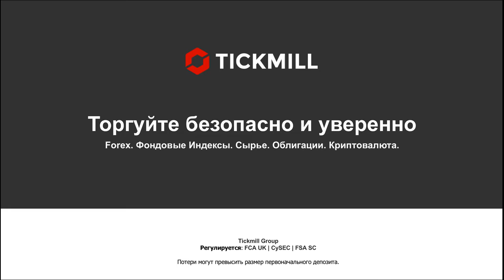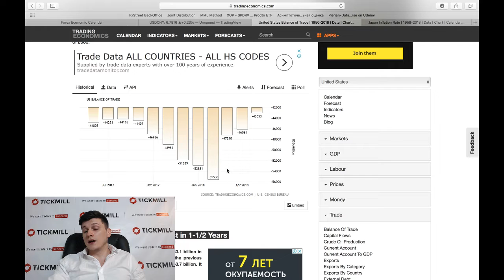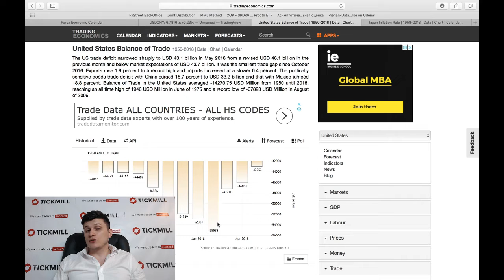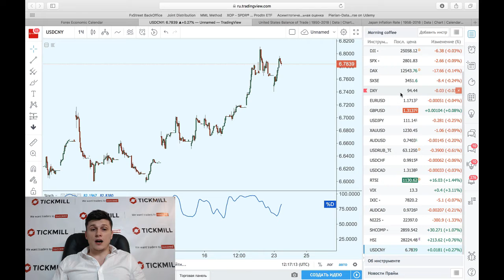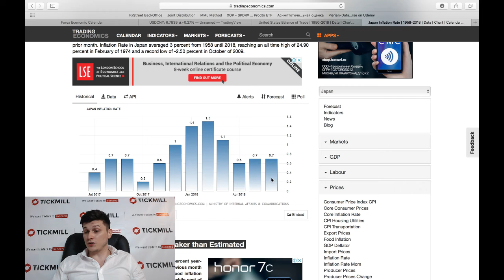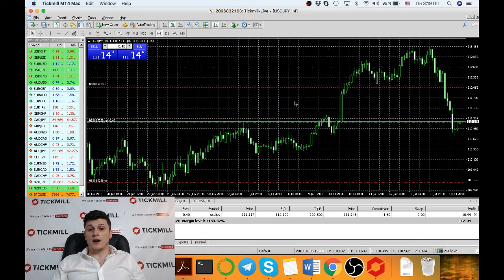Банк Японии очнулся? Что ожидать от японской иены?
4. Наш путь к успеху